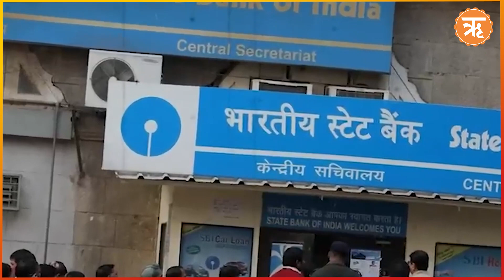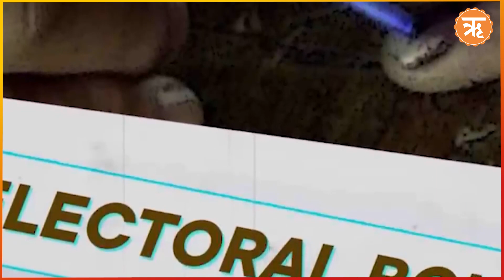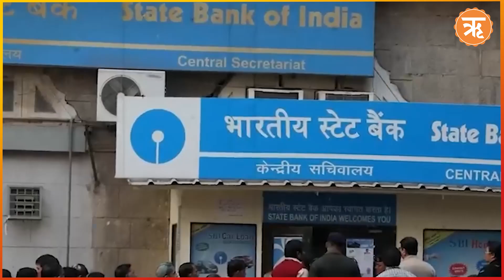खुला सीक्रेट बॉन्ड का तिलिस्म, बैकफुट पर विपक्ष, अजब-गजब दावे | Ritam Hindi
चुनाव आयोग ने रविवार को इलेक्टोरल बॉन्ड को लेकर नई जानकारी सार्वजनिक की है। डेटा में बताया गया कि किस पार्टी ने किस कंपनी या व्यक्ति से कितना पैसा भुनाया है। हालांकि, अधिकांश पार्टियों ने चंदा देने वालों के नाम नहीं बताए हैं। कुछ दलों ने अजब-गजब दावे भी किए हैं। मसलन, जदयू का कहना है कि उसे दफ्तर में एक ऐसा लिफाफा मिला, जिसमें 10 करोड़ रुपए के बॉन्ड थे। यही बात सपा ने भी कही. सपा का कहना है कि उसे डाक के जरिए 10 करोड़ के बॉन्ड मिले। लेकिन किसने भेजे, यह पता नहीं है। डीएमके को कुल चंदे के 77% बॉन्ड एक ही कंपनी से मिले हैं…